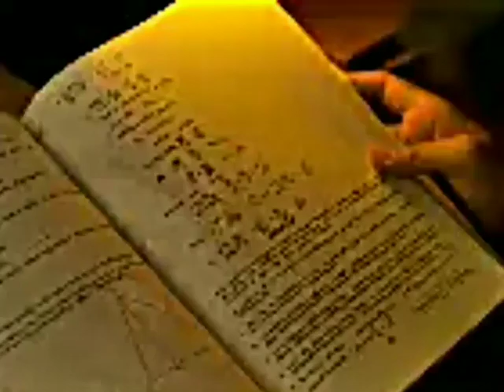Collage ❤️ love 😍 WhatsApp 💢 status 😘 couples 💕